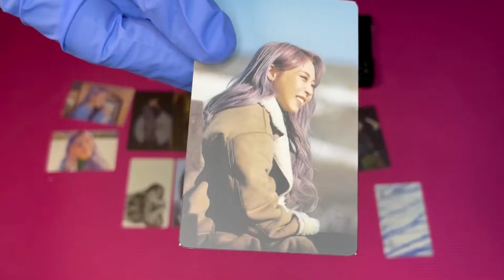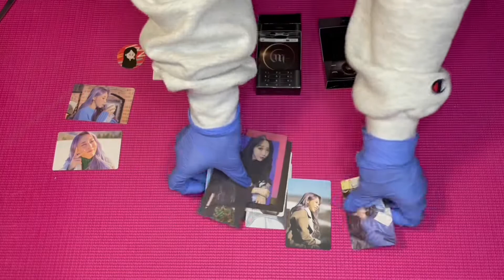Late Moomoo unboxing in 2021: Repackaged kit of Moonbyul (volume 2) from KPOPTOWN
Moon Byul (MAMAMOO) Mini Album Vol. 2 (Repackage)   - 門OON : Repackage (Kit Album)
bought from Kpoptown

Contents:

✅ Outer package (slide phone design)
✅ Air Kit
✅ 12 photocards
✅ TTAKJI (1 out of 4)